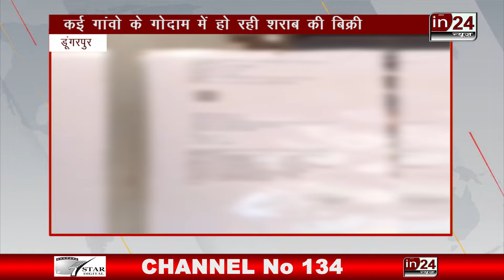Rajsthan में गोदामों में बेची जा रही शराब | in24news